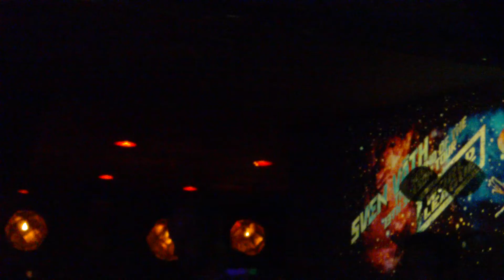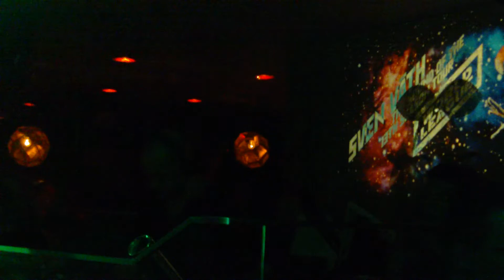Sven Väth live@Pacha-München 23.11.2012- Part 01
Sven Väth live@Pacha-Munich 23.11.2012- Part 01